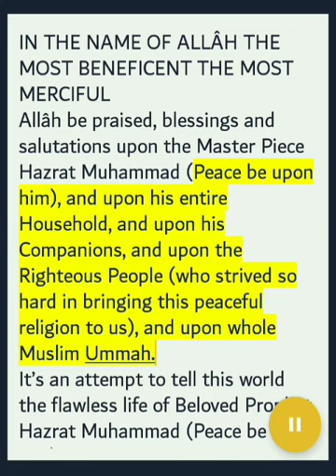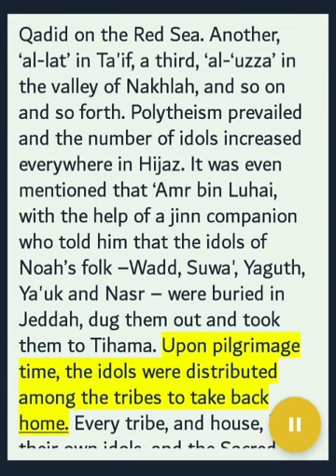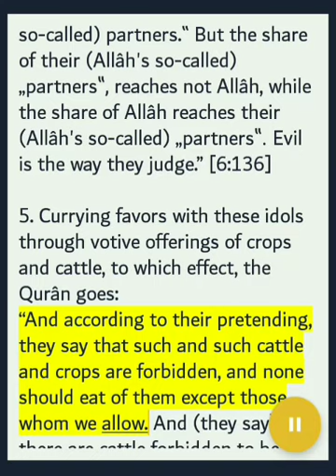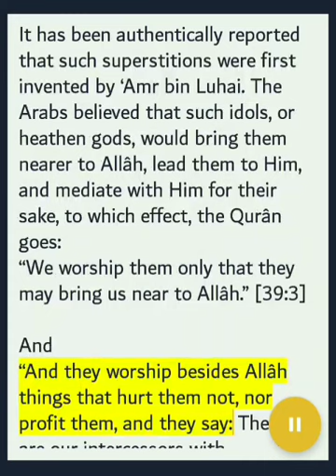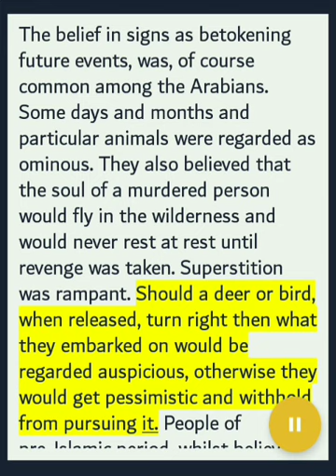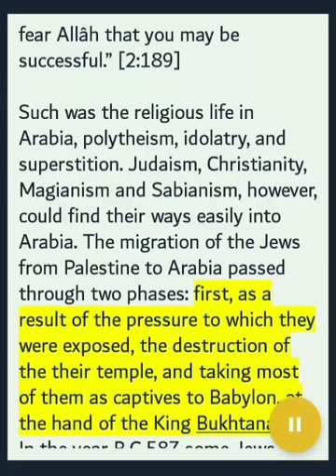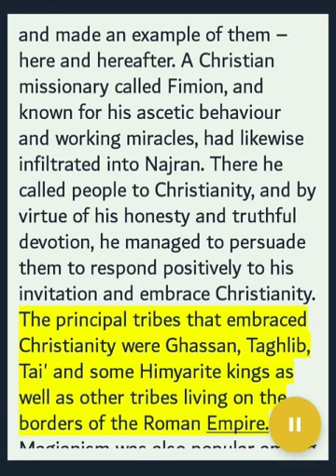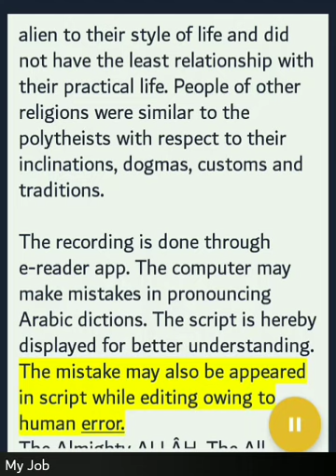Ar Raheeq Al Makhtum English Audio | Chapter 3 |Biography of Beloved Prophet ﷺ|My Job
IN THE NAME OF ALLÂH THE MOST BENEFICENT THE MOST MERCIFUL
Allâh be praised, blessings and salutations upon the Master Piece Hazrat Muhammad (Peace be upon him), and upon his entire Household, and upon his Companions, and upon the Righteous People (who strived so hard in bringing this peaceful religion to us), and upon whole Muslim Ummah.
It’s an attempt to tell this world the flawless life of Beloved Prophet Hazrat Muhammad (Peace be upon him), who has been sent to guide the humanity and to put the strayed on the right way, the way to eternal heaven. It is also aimed at attaining Allâh’s mercy in this world and hereafter.
The Book Chosen for this purpose is Ar Raheeq Al Mukhtum (The Sealed Nectar), the best ever book written on the Biography of Beloved Prophet Hazrat Muhammad (Peace be upon him). Ar Raheeq Al Mukhtum was awarded First Prize by the Muslim World League at world-wide competition on the biography of the Prophet Muhammad (Peace be upon him) held at Makkah Al-Mukarramah in 1399 Hijri.
CHAPTER 3
RELIGIONS OF THE ARABS
The recording is done through e-reader app. The computer may make mistakes in pronouncing Arabic dictions. The script is hereby displayed for better understanding. The mistake may also be appeared in script while editing owing to human error.
The Almighty ALLÂH, The All Forgiving, may forgive us. Ameen!